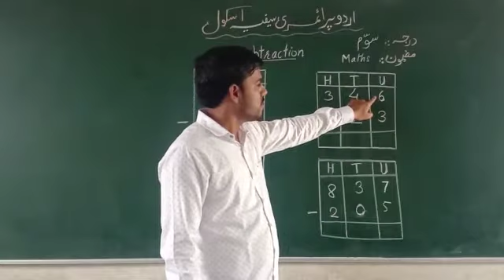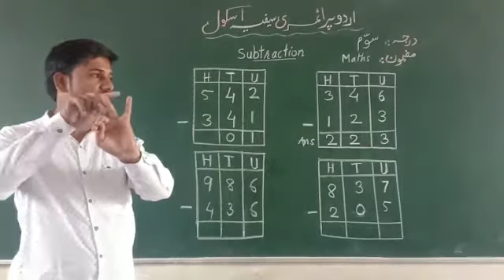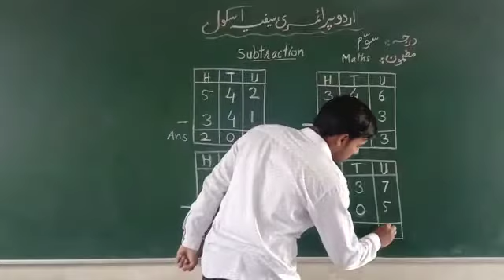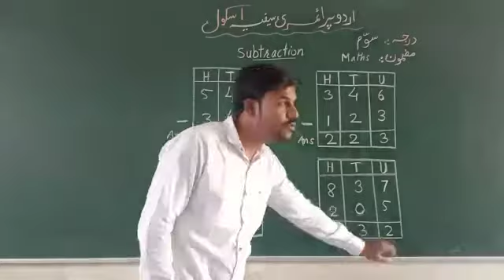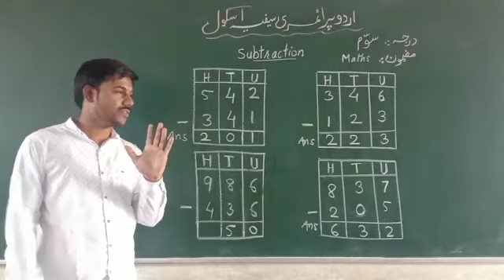Subtraction class 3rd